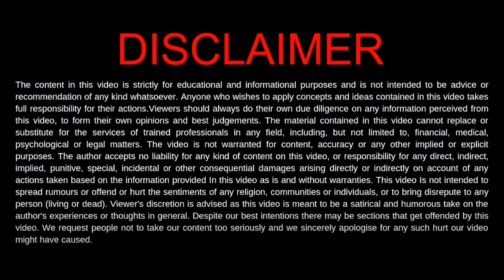Ecommerce of India - Top 5 Demanding Categories to Grow Online Business Very Fast | Increased Orders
best platform for selling online in 2023